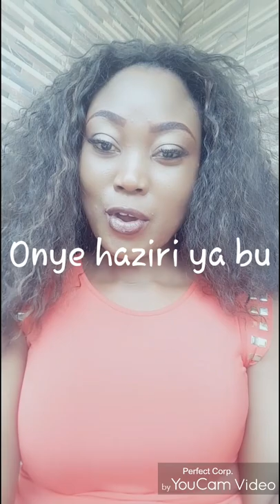Uto di na ilu di na nwunye (The sweetness of marriage)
Ife di na Nwoke na Nwanyi na ato uto karia mmanu añu...😊